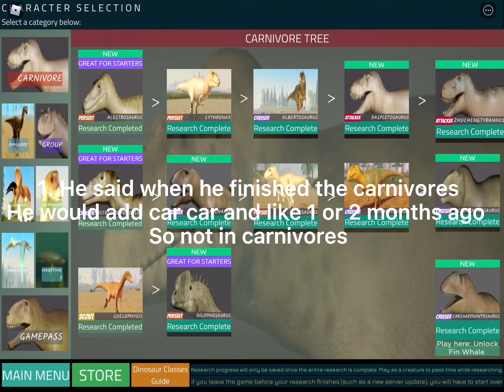Why immortal not add ceratosaurus